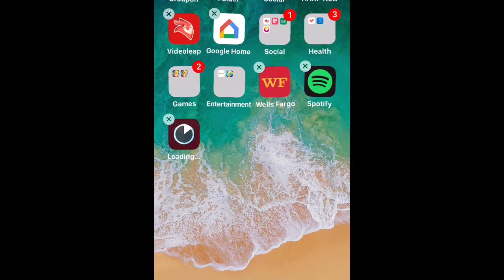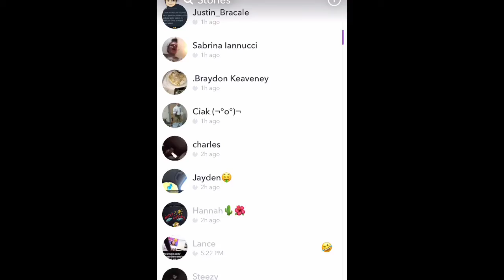HOW TO GET THE OLD SNAPCHAT BACK!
How to get the old Snapchat back in under 2 minutes. Hope you enjoyed and it worked for you.